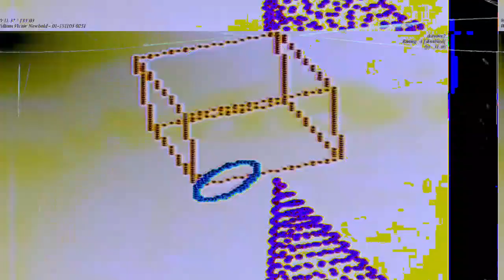[EPILEPSY WARNING] Movie 23 04 25 17h25m24s